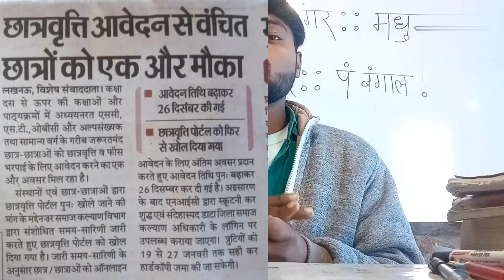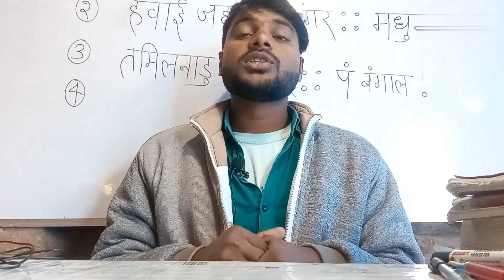छात्रवृत्ति आवेदन पोर्टल एक बार फिर से खोली गयी ||गरीब छात्रों के लिए|| Exam jindabad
For competitive exams (Exam Jindabad)
By KC Katariya sir
Loved by audince

scholarship online last date kab hai

for more help and solved your problems

keep support

Exam jindabad Team